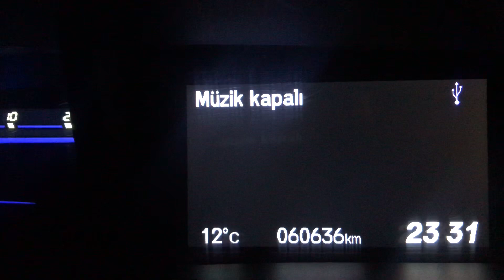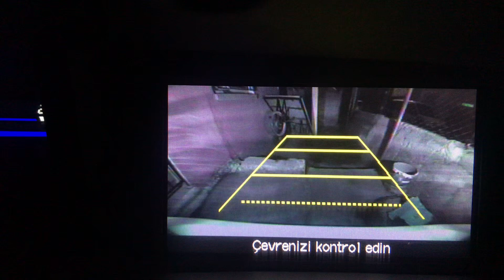Geri Görüş Kamerası/Honda Civic (sarı çizgilerin Ne anlama gelir,Mesafe bilgileri nasıldır?)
Honda Civic Fb7 Geri görüş kamerasındaki Çizgilerin Mesafesi ne anlama gelir?